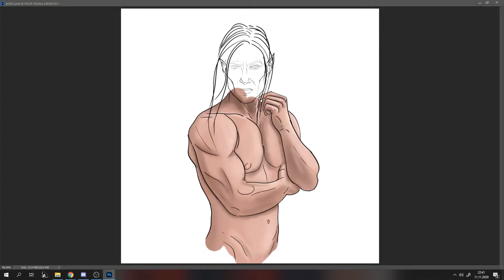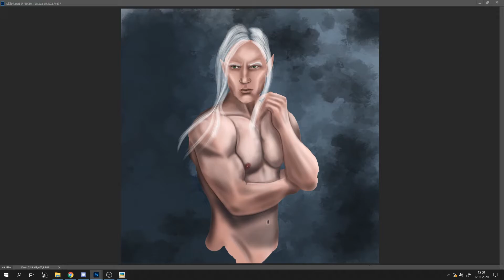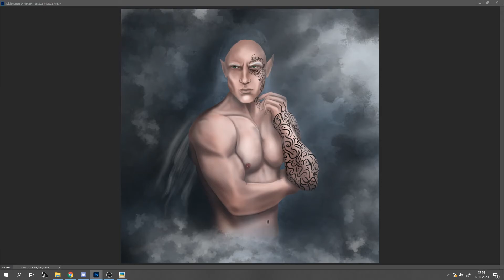Adobe Photoshop - Rowan Whitethorn [Book series: Throne of Glass-S. J. Maas] | SpeedPainting FanArt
Rowan from book Heir of Fire - book series Throne of Glass, by Sarah J. Maas.
Drawn in Adobe Photoshop 2020 with a Wacom Cintiq 16. ^˘^